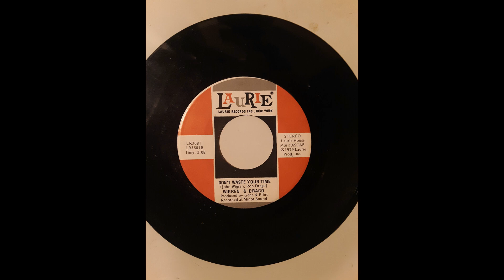"Don't Waste Your Time"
Wigren & Drago
on Laurie Records
1979
copyright John Wigren & Ron Drago